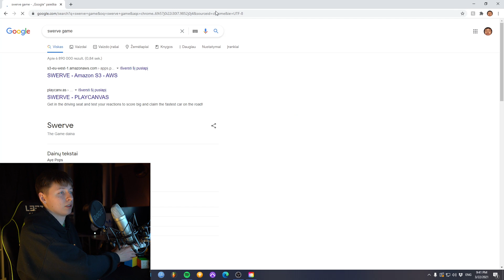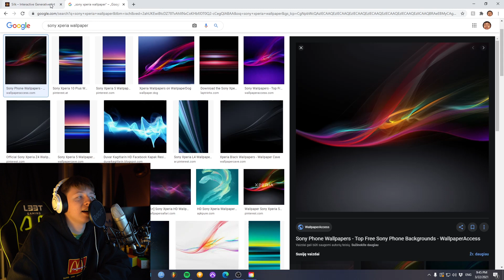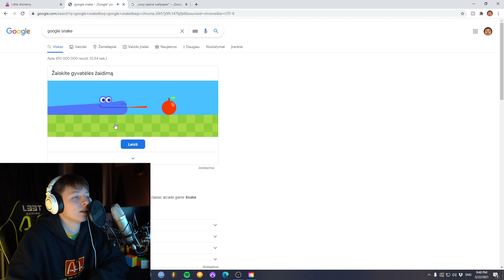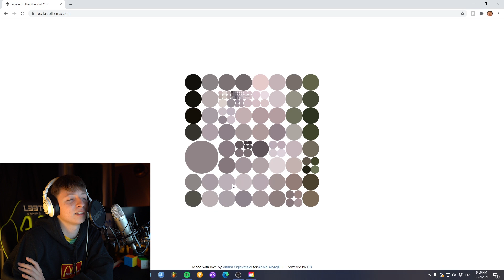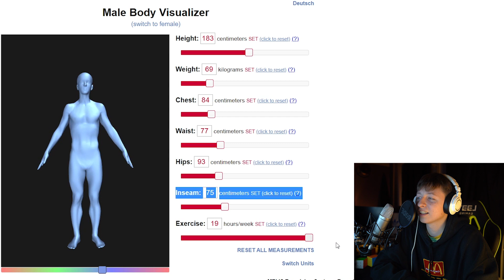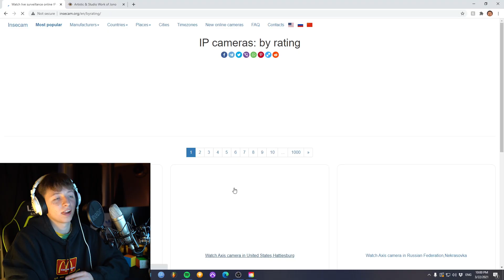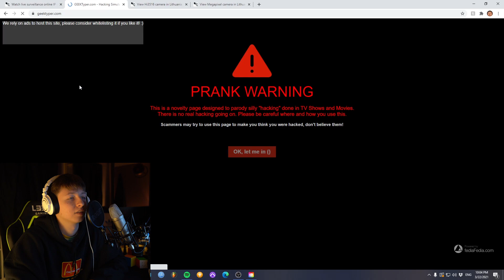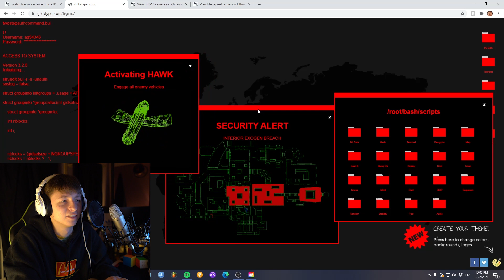KEISČIAUSI PUSLAPIAI INTERNETE | Talzunas | Pildyk ofisas